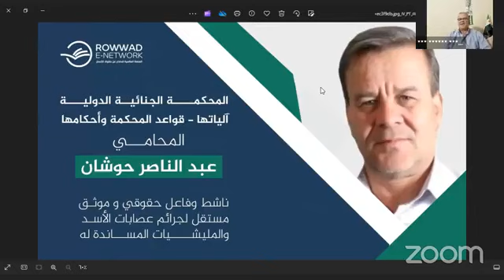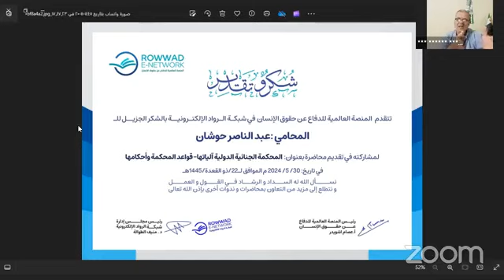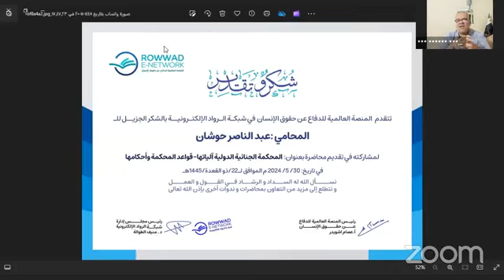المحكمة الجنائية الدولية - آلياتها - قواعد االمحكمة وأحكامها | أ. عبد الناصر حوشان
المحكمة الجنائية الدولية - آلياتها - قواعد المحكمة وأحكامها  | أ. عبد الناصر حوشان